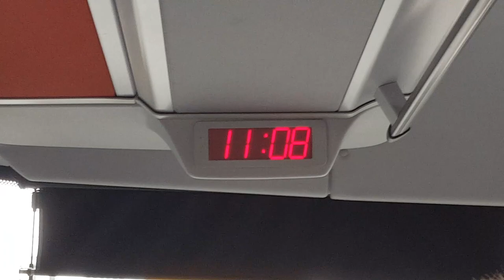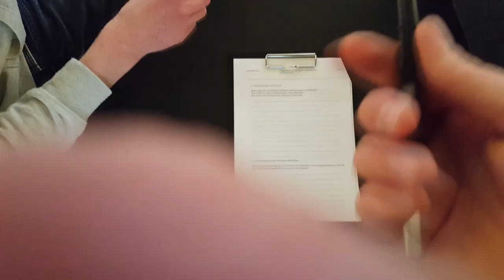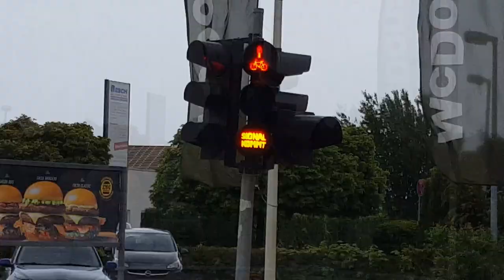Bundestag Vlog 2019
In diesem Vlog fahren wir einfach mal nach Berlin und besuchen dort den Deutschen Dom und den Bundestag. Natürlich waren wir auch auf der geilen Kuppel | 2019